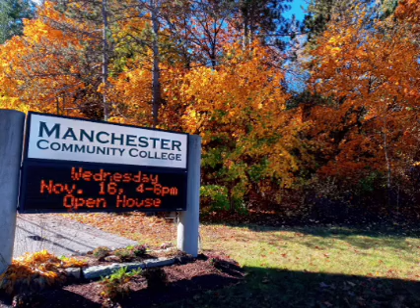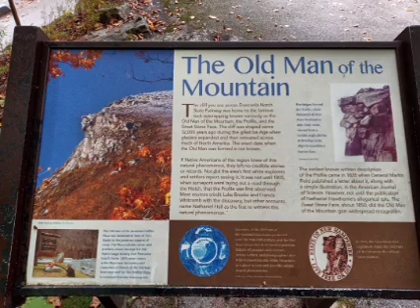Autumn -- 108 Poetic Philosophy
Enjoy these autumn poems and photos.
Stay creative in the magic of life.
And do something creative in this season.